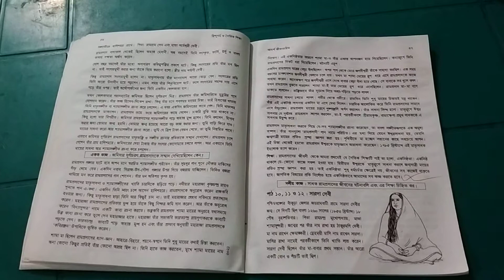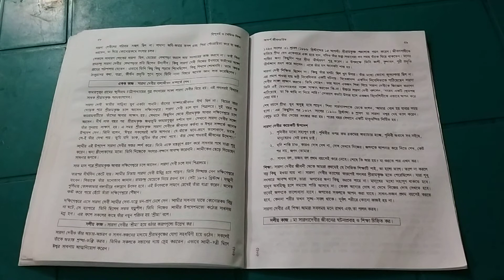শ্রেণিঃ সপ্তম ; বিষয়ঃহিন্দু ধর্ম ও নৈতিক শিক্ষা ;সপ্তম অধ্যায়ঃ আদর্শজীবন চরিত্র